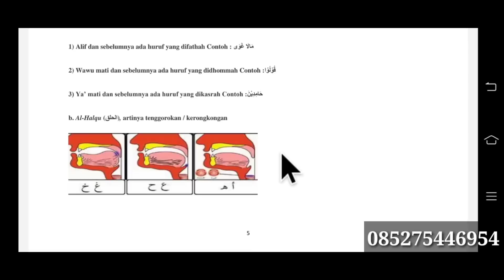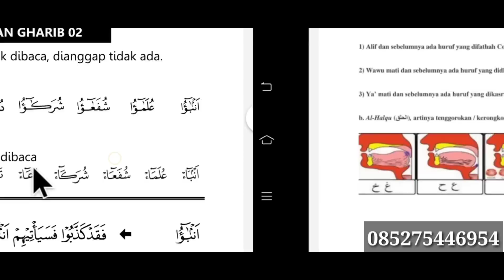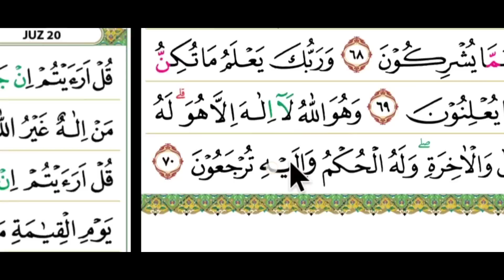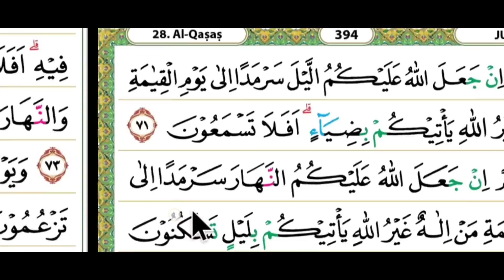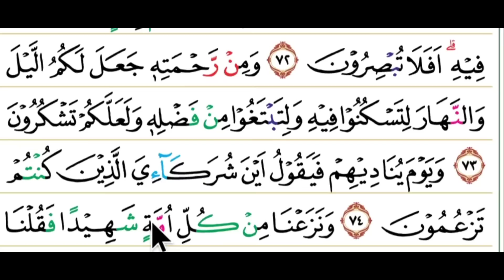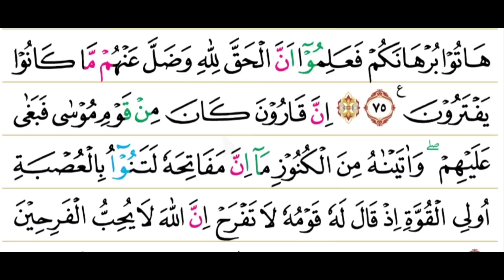belajar membaca al qur'an dengan nada shaba sangat mudah di ikuti sampai lancar